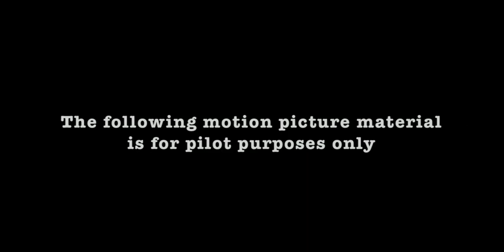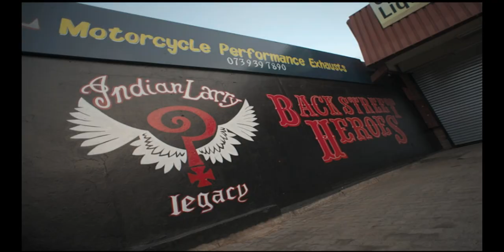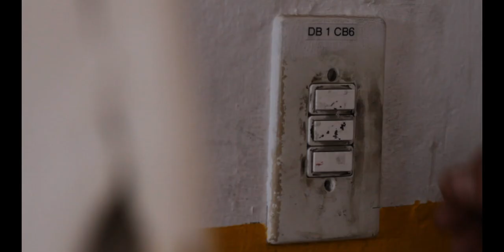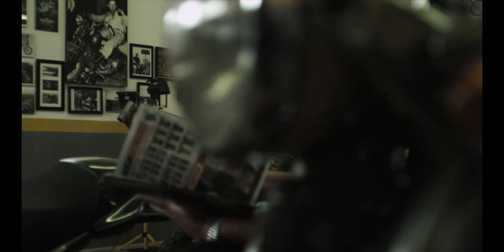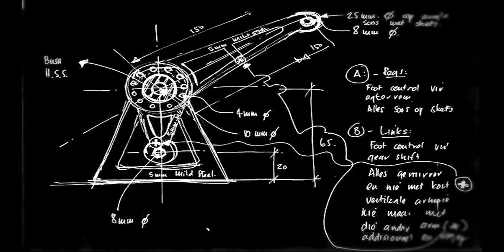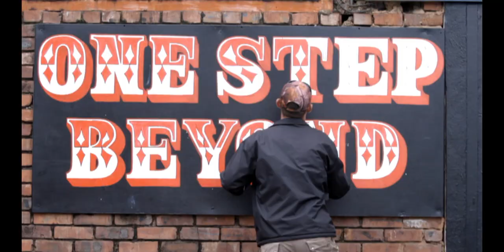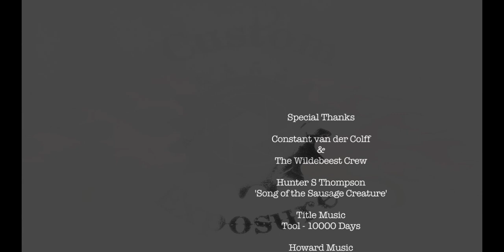Custom Exposure - Pilot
A world renowned news photographer is on a quest to document the rare and unique forms of automobile customization in contemporary South Africa.

A homage to a design culture born after WW2, as it manifests in 21st century ZA. The art of the custom automobile.

The essence of a stills image captures the mind, alluding to what lies beyond a photographers' mission to document the culture of custom vehicles and the associated lifestyles. Like a gateway, the stills image gives way to motion picture as the aspects of customization are explored, a road of pure expression, personality, form and identity in 21st Century ZA.

Stripped, no frills, naked and raw.